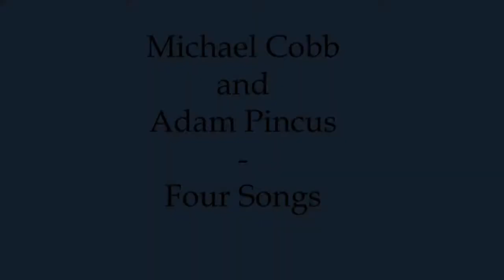Music, Music, Music! Performance by Mike Cobb and Adam Pincus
Former Island Records recording artist Mike Cobb has been playing music since 1990. Originally from Norfolk, Conn., he has toured the U.S. and Spain, playing and singing in English, Spanish, French, Portuguese and Italian, and has shared the stage with Oasis, the Urban Pioneers, the Legendary Shack Shakers and many more. Today, he is based in Brooklyn, N.Y., and leads the Crevulators, who play eclectic Americana. He also produces 1st Place Radio, a podcast with a focus on local and national touring musicians, and is producing a teaser for a series on the Brooklyn music scene. For A Weekend In Norfolk, he is joined by Adam Pincus on guitar and vocals. Together they play covers and originals citing Bob Dylan, the Band, CCR, the Beatles, the Stones and Los Lobos as some of their many influences. Adam Pincus is also a podcast producer.